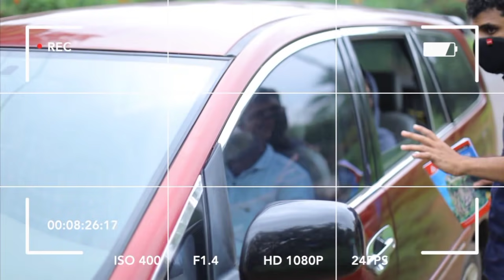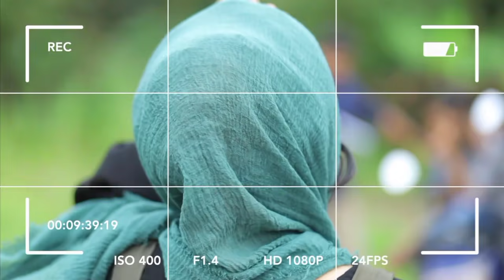തെറ്റിദ്ധാരണ കൊണ്ടാണ് ഇതൊക്കെ സംഭവിക്കുന്നത് | New Album Thanseer Koothuparamba Ivalo Roohin pathi